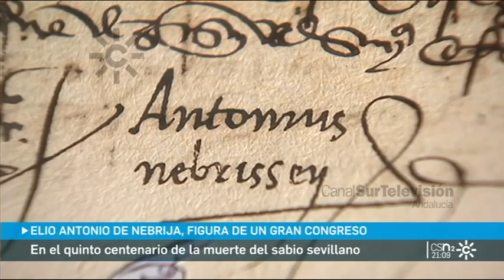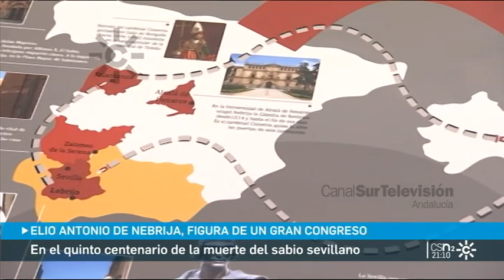Antonio de Nebrija en el V centenario de su muerte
2022. Congreso sobre Elio Antonio de Nebrija, autor de la primera Gramática Castellana. En el V Centenario del fallecimiento del humanista Elio Antonio de Nebrija, autor de la primera Gramática Castellana, se celebra en Nebrija (Sevilla), su ciudad natal, el Congreso Internacional "Nebrija. Humanismo y poder" que debate y actualiza su legado con más de 100 intervenciones.
Intervienen: Gloria Guerrero Ramos (premio internacional Elio Antonio de Nebrija), Juan Gil Fernández (miembro de la Real Academia Española), José María Maestre (director del Congreso "Nebrija. Humanismo y poder").
Informa: Juan Mª Rodríguez. Presenta: Miguel Ángel Sánchez.
[Informativo "Noticias 2", 5 de julio de 2022, Canal Sur Televisión].

Antonio Martínez de Cala y Xarava (Lebrija, Sevilla, 1441 o 1444 - Alcalá de Henares, 2 o 5 de julio de 1522), conocido como Antonio de Nebrija, o también como Elio Antonio de Nebrija o de Nebrixa, fue un humanista español que estudió en la Universidad de Salamanca y más tarde en Bolonia, donde conoce las fuentes del humanismo italiano.
En 1492 Nebrija publica "Gramática castellana", impresa en Salamanca el 18 de agosto, la primera gramática de una lengua vulgar que se escribió en Europa. Nebrija  considera que la gramática es la base de toda ciencia porque permite expresarse con propiedad léxica y elegancia.
Nebrija también es el autor de diccionarios latino-español (1492) y español-latino (1495), de “Reglas de la ortografía española” (1517), “Reglas de orthografía en la lengua castellana” (1523), y de libros sobre pedagogía, medidas, numeración, …

1522: 5 de julio. Muere Antonio de Nebrija, autor de la «Gramática castellana».

2022: 3 de julio. Comienza en Nebrija (Sevilla) el Congreso Internacional "Elio Antonio de Nebrija, Humanismo y Poder".

16 de octubre. Día Mundial de los diccionarios. Recordamos a Antonio de Nebrija que en 1492 publicó el diccionario latino - español.

05/07/1522
Cinco de julio

mpb